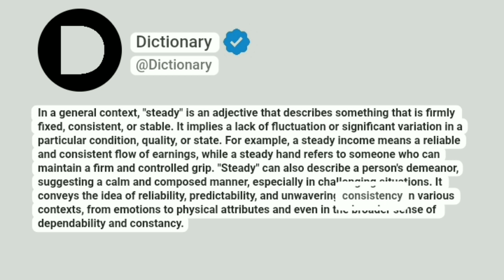Steady Meaning In English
In a general context, "steady" is an adjective that describes something that is firmly fixed, consistent, or stable. It implies a lack of fluctuation or significant variation in a particular condition, quality, or state. For example, a steady income means a reliable and consistent flow of earnings, while a steady hand refers to someone who can maintain a firm and controlled grip. "Steady" can also describe a person's demeanor, suggesting a calm and composed manner, especially in challenging situations. It conveys the idea of reliability, predictability, and unwavering consistency in various contexts, from emotions to physical attributes and even in the broader sense of dependability and constancy.